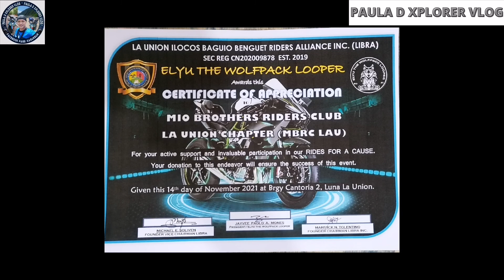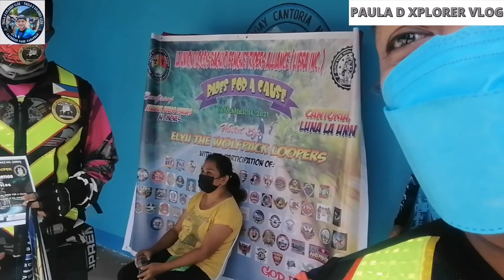Ride For A Cause to Diego Isaias N. Mones of Cantoria No. 2 Luna La Union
Ride For A Cause to Diego Isaias N. Mones of Cantoria No.2 Luna La Union Hosted By:LIBRA Inc.